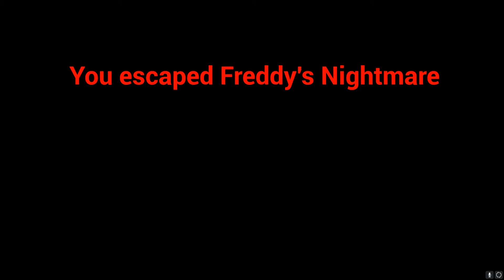ELMO'S WORST NIGHTMARE! | A NIGHTMARE ON SESAME STREET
Thank you guys so much for watching!! Remember ALWAYS ALWAYS STAY BALLZEE MY FRIENDS!!